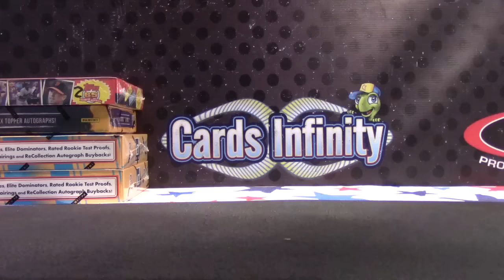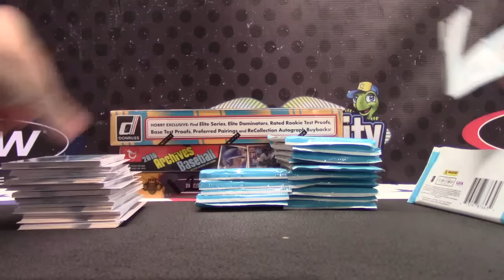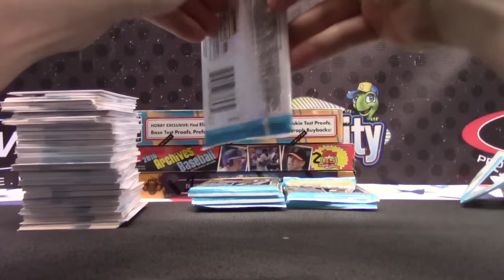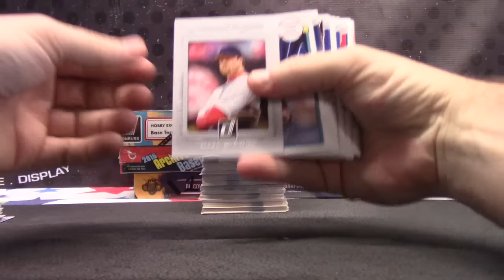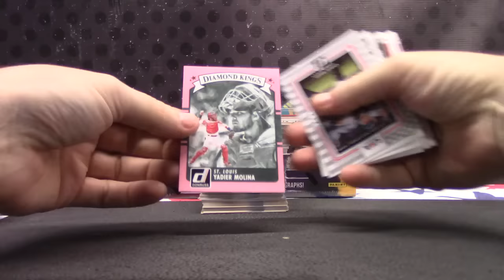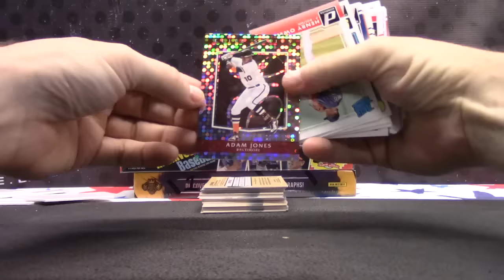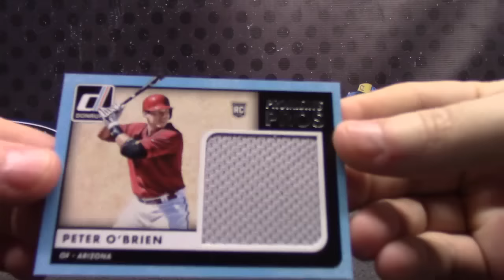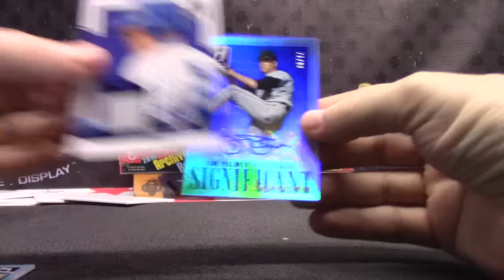Ben's 2016 Donruss Baseball Box Break